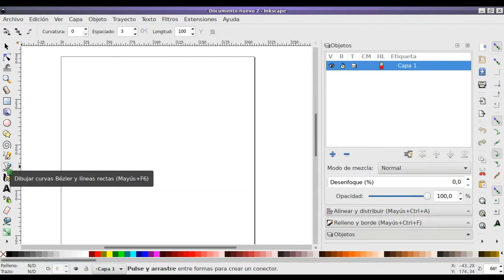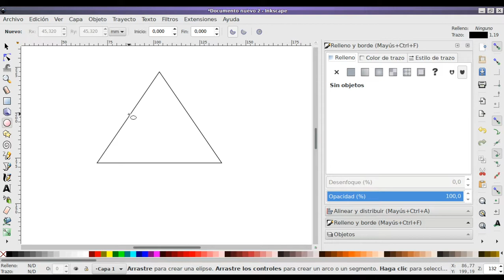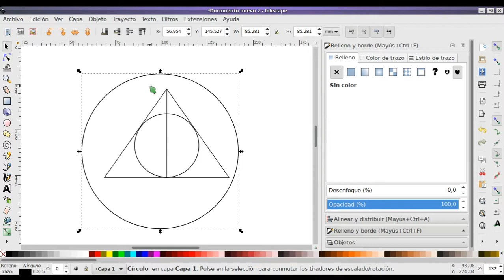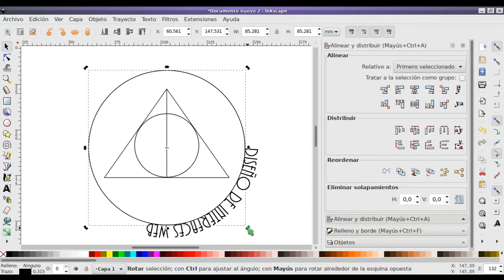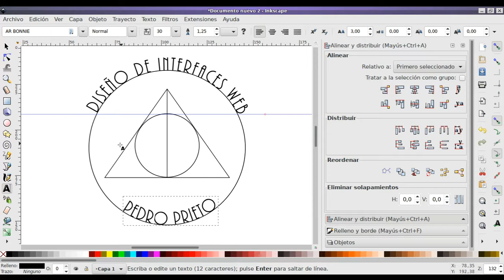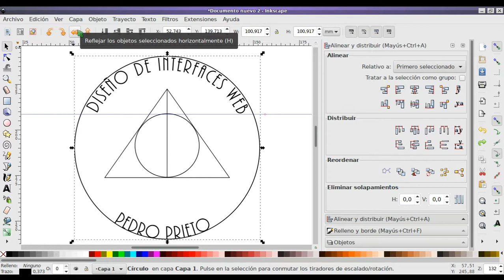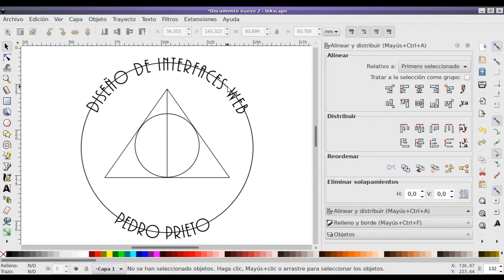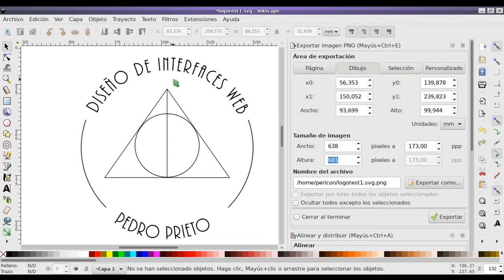Creación de un logo básico con Inkscape